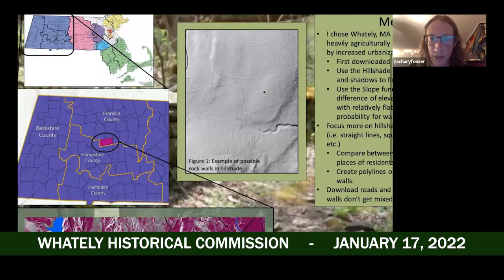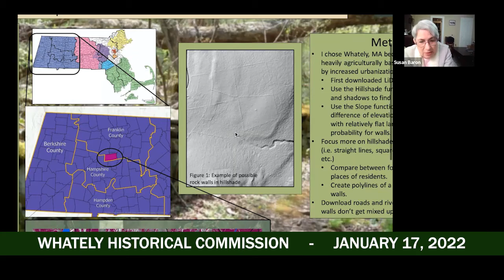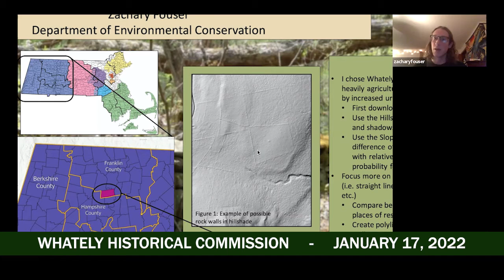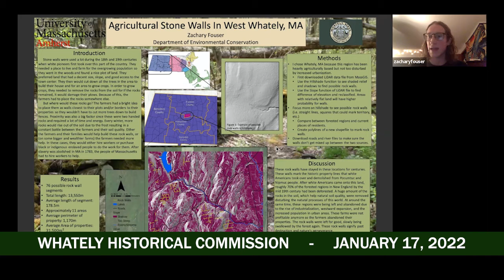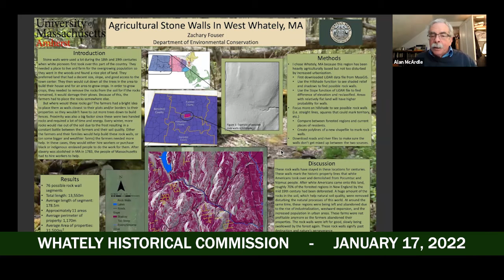Whately Historical Commission - January 17, 2022